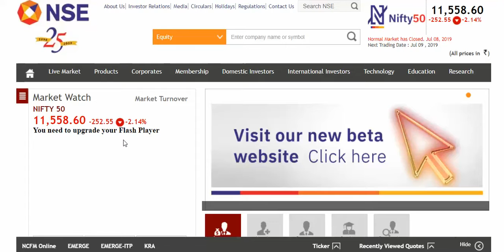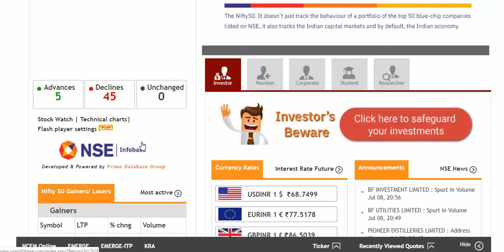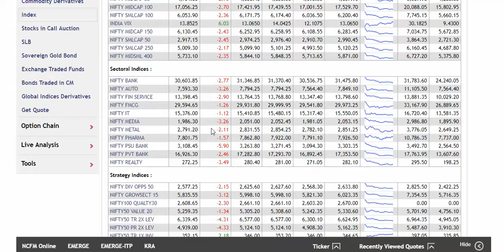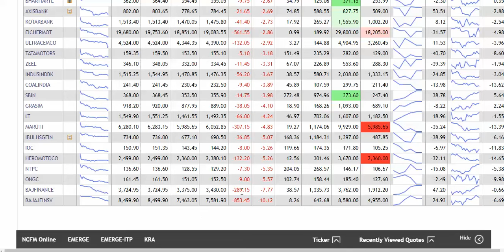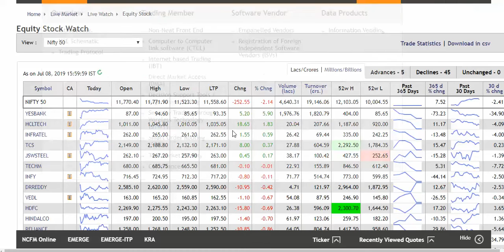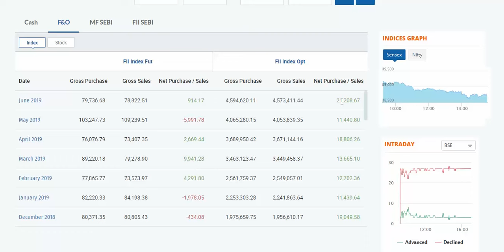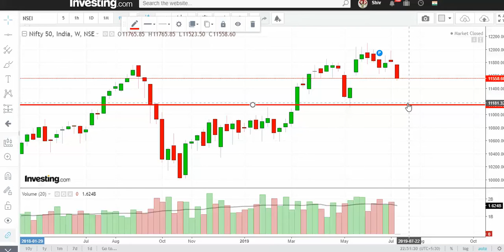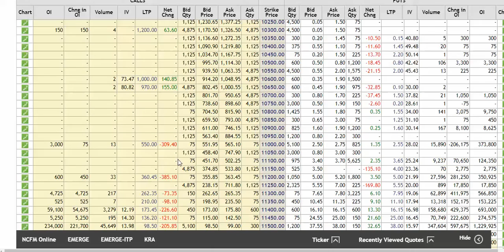Nifty 50 Next What 08.07.2019...